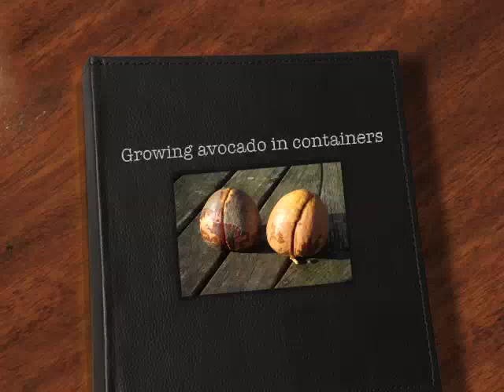Growing avocado in containers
It is so easy to grow saplings of the avocado fruit tree (Persea americana) in different types of containers (yogurt pots, bottles, trays.  An excellent method to save water with cheap, useless materials.